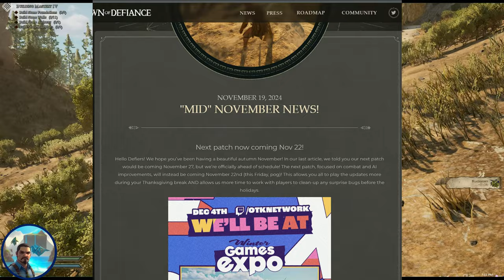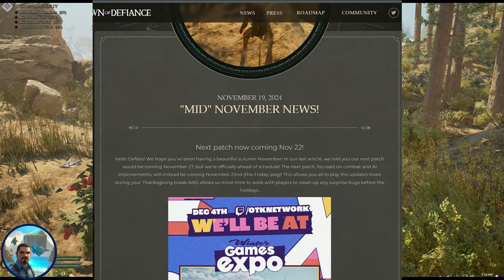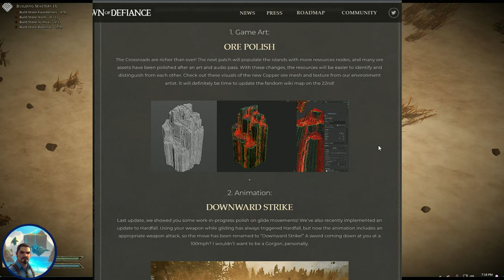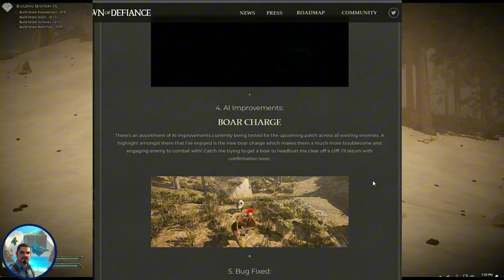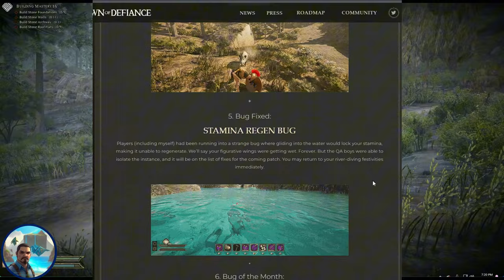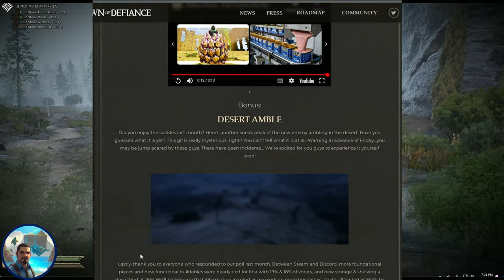Dawn of Defiance November News Update Revealed!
Today we will be going over all the Great news we got on 11/19/24 from our friendly Community Managers for Dawn of Defiance.